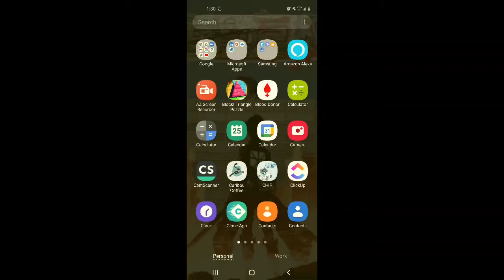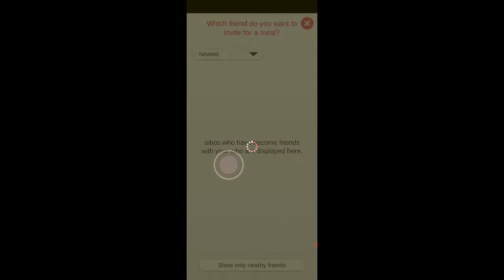Phazer meets Gin, the black sesame aibo ers 1000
While impatiently waiting for my own black sesame aibo, I added Gin from Sony store Fukuoka as a friend and invited him to eat with Phazer to celebrate Phazer being aibo of the month and his new sibling come home soon.